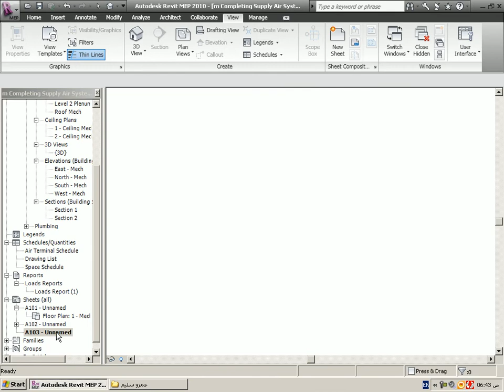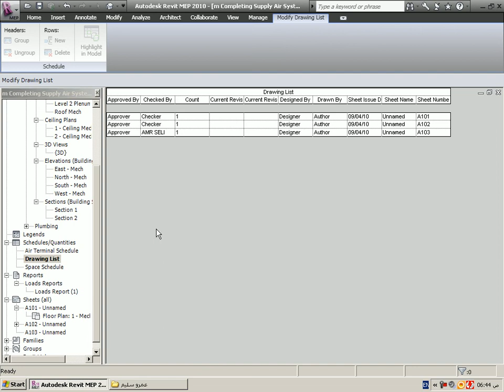LIST OF DRAWING شرح الريفيت